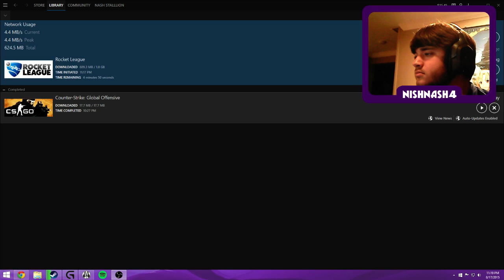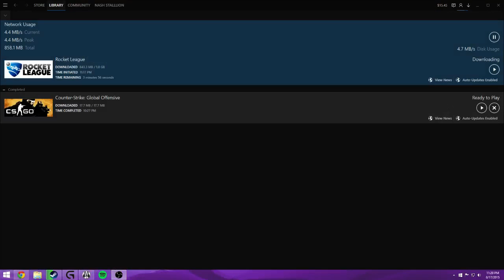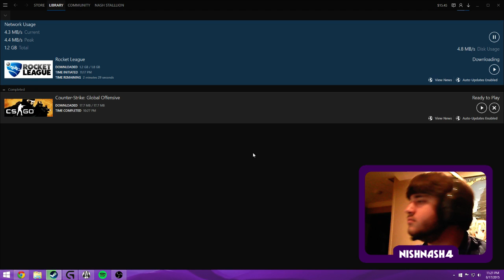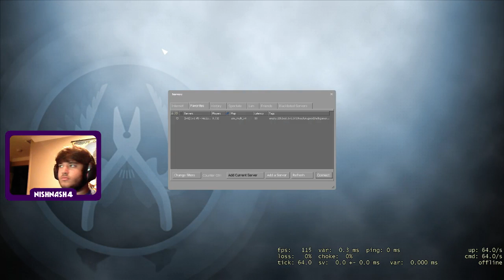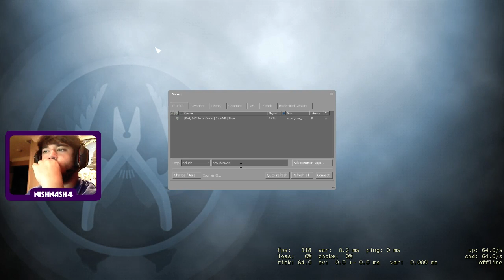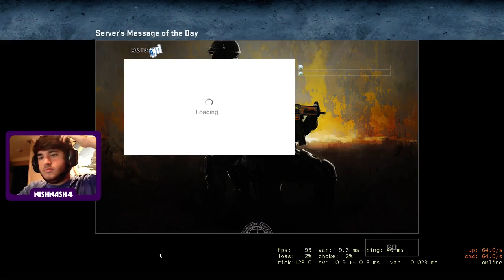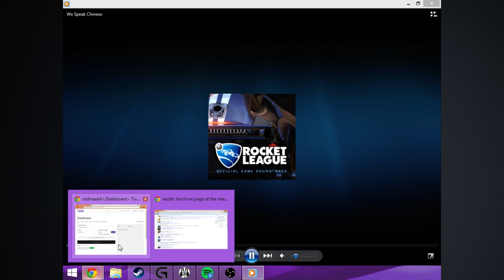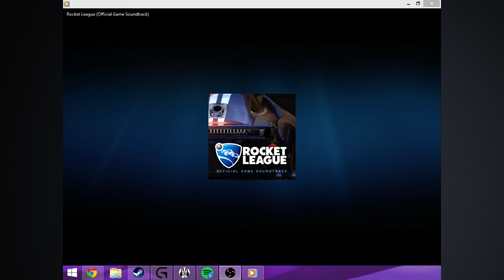last night before college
Playing some cs and buying rocket league before i head off to college.